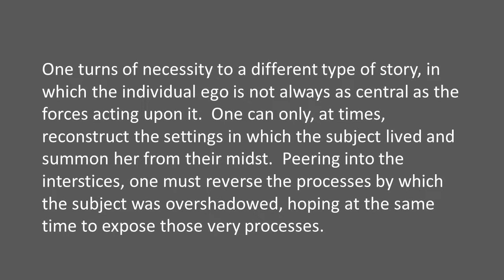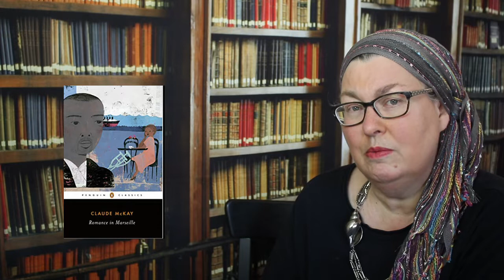Friday Reads: The Harlem Renaissance, Nella Larsen, Zora Neale Hurston…and Looking Backwards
In which I discuss last week’s reading--all about early twentieth-century African American Literature, its context, and its continuing relevance.  Two of the books are recommended in the second chronological section of the Zora Canon.

Books and Articles:
HARLEM RENAISSANCE by Nathan Huggins
PASSING by Nella Larsen
IN SEARCH OF NELLA LARSEN by George Hutchinson
THEIR EYES WERE WATCHING GOD by Zora Neale Hurston
Audio version read by Ruby Dee
HITTING A STRAIGHT LICK by Zora Neale Hurston
ROMANCE IN MARSEILLES by Claude McKay
THE HENRY LOUIS GATES JR. READER
WOMEN’S FICTION by Nina Baym

Find me elsewhere:
Voxer: hannahsbooks